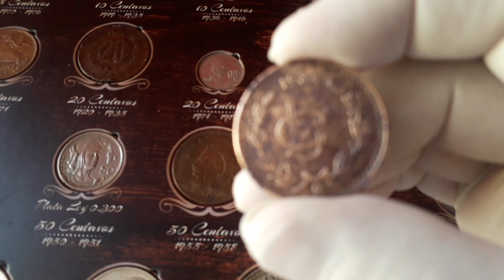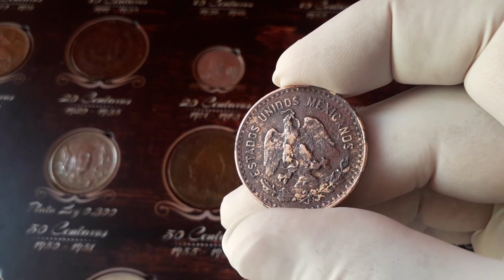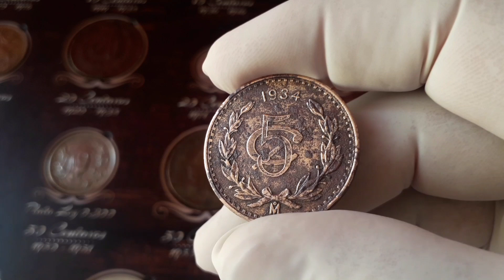Moneda de 5 centavos Monograma no escasa pero si buscada 🧐